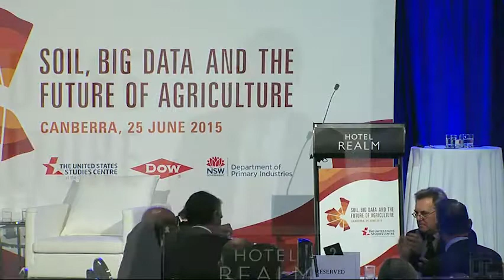Soil, Big Data and the Future of Agriculture Conference: Session 4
Session 4: Farm Data Privacy and Security

The Soil, Big Data and the Future of Agriculture conference explored the rapid advances in big data analytics in agriculture and delved into a range of issues foremost in the minds of farmers as they consider the future, including farm data privacy and security, and remote and rural access to broadband capacity. The conference was held in Canberra, Australia on 25 June 2015.

Session 4
Farm data privacy and security is of key concern to farmers who are entering into this new era. Our lunch keynote speaker, Mary Kay Thatcher from the American Farm Bureau Federation, was responsible for development of an industry agreement on farm data privacy and security principles in 2014. Peter Leonard, Partner from Gilbert + Tobin is one of Australia’s leading data security lawyers. He will join Mary Kay in conversation to draw out the lessons for Australia.

Speakers and topics:

Introduction of Competition Winner- Timothy Smith
Professor Bates Gill
CEO, United States Studies Centre at the University of Sydney

Introduction
The Honourable John Anderson AO
Former Deputy Prime Minister of Australia

Introduction of Mary Kay Thatcher
Peter Leonard
Gilbert + Tobin

Farm Data Privacy and Security - the US journey and lessons for Australia
Mary Kay Thatcher
Senior Director, Congressional Relations, American Farm Bureau Federation

Mary Kay Thatcher and Peter Leonard in conversation and Q&A